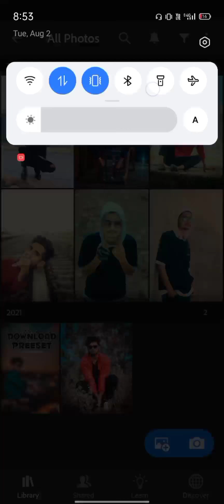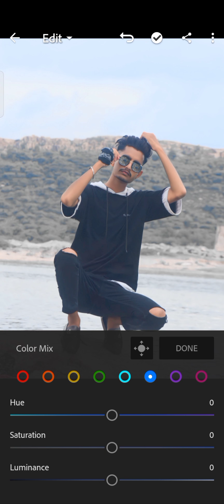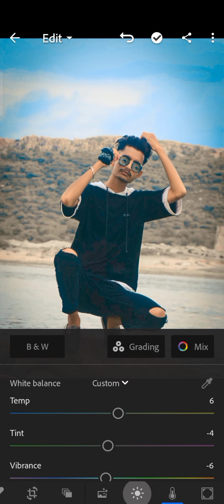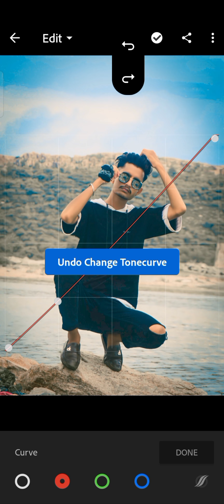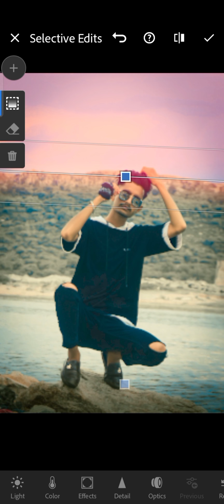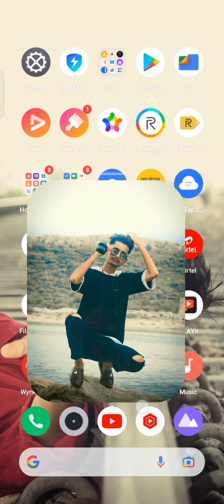Lightroom photo editing tutorial 2022 ||preset download free || lr editing tricks